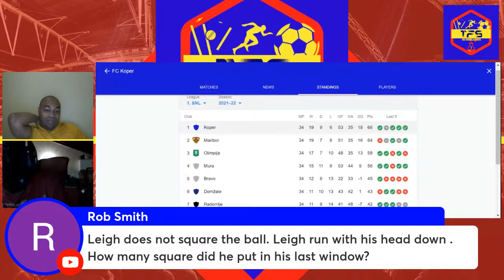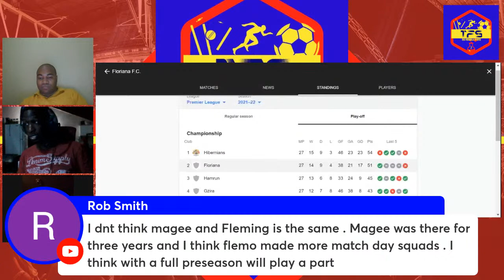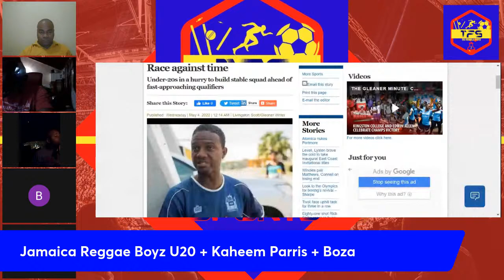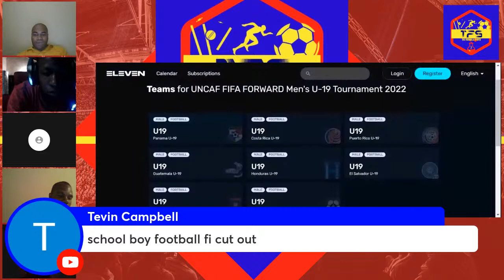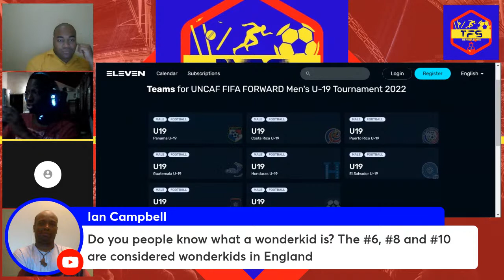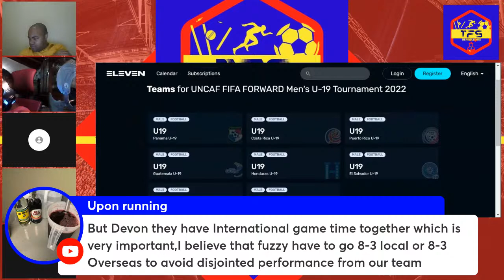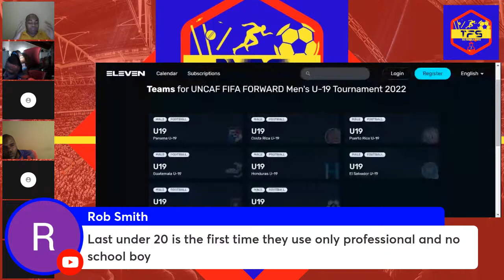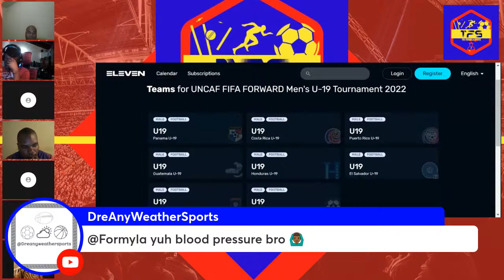Lets Talk Jamaica U20 + Kaheem Parris on Top + Boza Brace | Jamaica Reggae Boyz